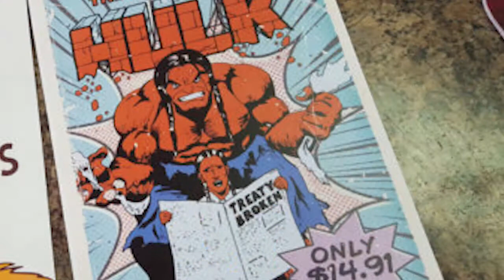Native American Stereotypes in American Cinema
Haskell Indian Nations University teacher Rhonda LeValdo joins University of Kansas professor Joshua Miner to discuss Native American stereotypes reinforced through Hollywood films and documentaries.

This educational material in this film contains scenes from major Hollywood motion pictures.